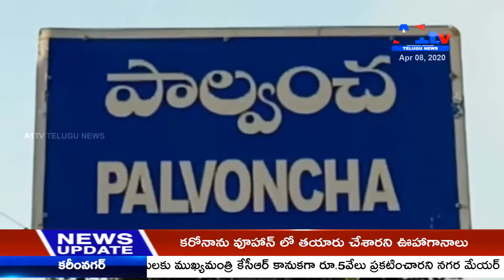భద్రాద్రికొత్తగూడెంజిల్లా లోCMKCR పారిశుద్ధ్య కార్మికులకు 5వేలుబోనస్ ఇవ్వడంతో హర్షం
భద్రాద్రి కొత్తగూడెంజిల్లా లో CM KCR పారిశుద్ధ్య కార్మికులకు 5వేలుబోనస్  ఇవ్వడంతో ప్రజలు హర్షం వ్యక్తం